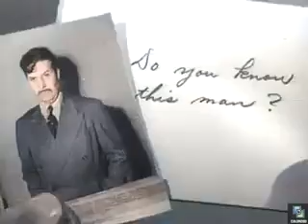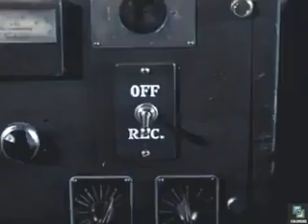O DRAGÃO NEGRO CAP. 6 - MORTE E DESTRUIÇÃO (1943)